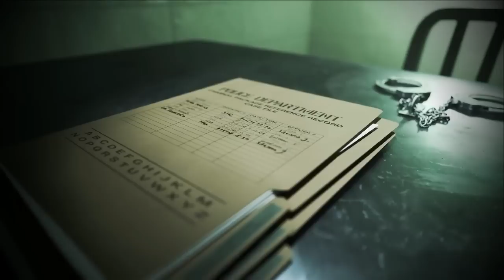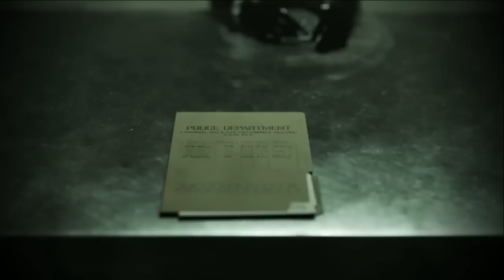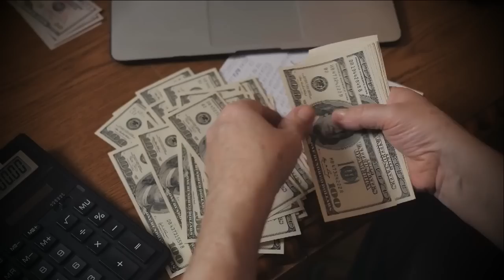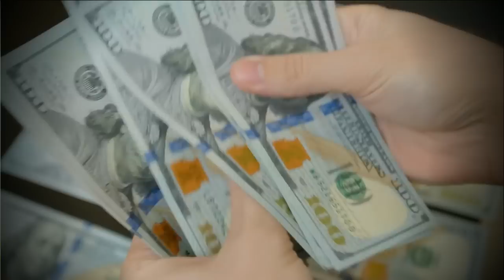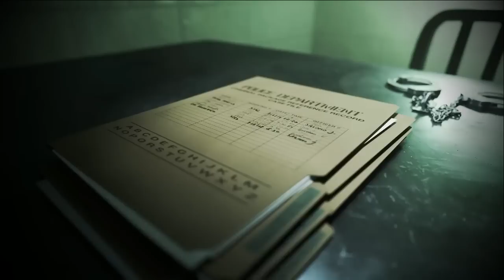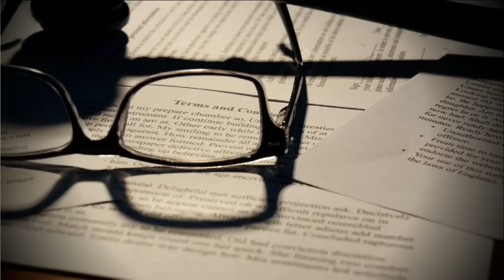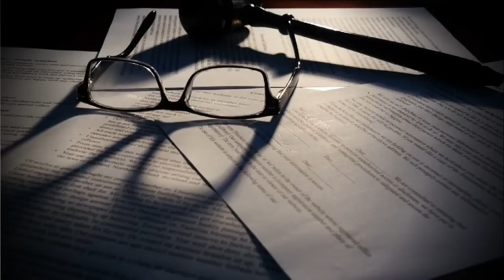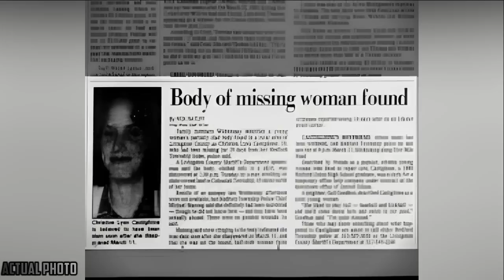5 Cold Case Compilation Solved in 2023 After Years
5 Cold Case Compilation Solved in 2023 After Years

Timecodes
Intro :  00:00
Case 1    Sonia Carmen Herrick Stone    00:11
Case 2     Melissa Lee    14:54
Case 3     Gary Lee Haney     30:30
Case 4      Destiny Pittman     42:00
Case 5      Christina Castillione    51:56
Outro :  01:04